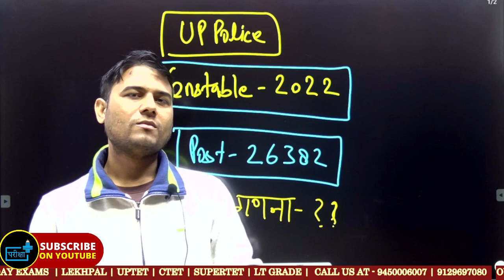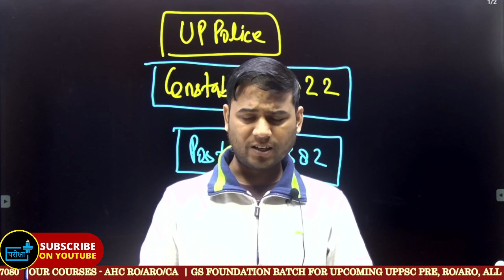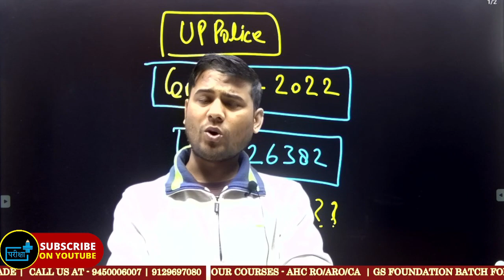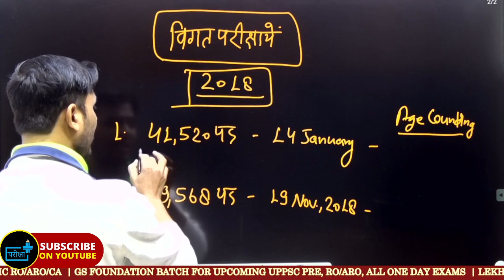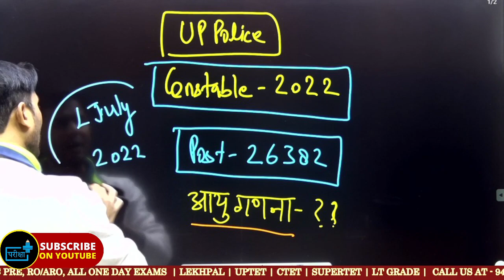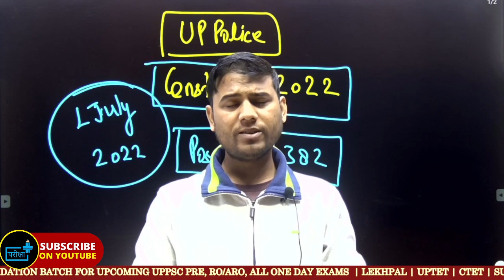UP POLICE CONSTABLE -2022 आयु गणना कब से होगी ?